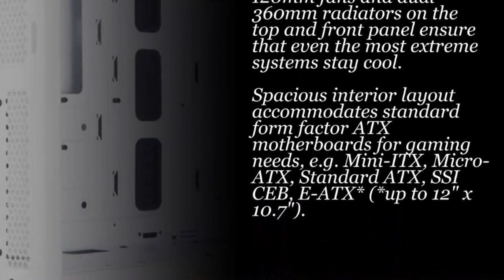Cooler Master MasterBox TD500 Mesh - ARGB PC Case with Tessellated Mesh, 3 x 120mm Pre-Installed Fan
Cooler Master MasterBox TD500 Mesh - ARGB PC Case with Tessellated Mesh, 3 x 120mm Pre-Installed Fans, CrystallineGlass Side Panel, Flexible Air Flow Configurations - White.

A crystalline design spans the edges of the tempered glass side panel, precision-engineered for strength as well as aesthetics, elevating how builds and system lighting interact with the design.